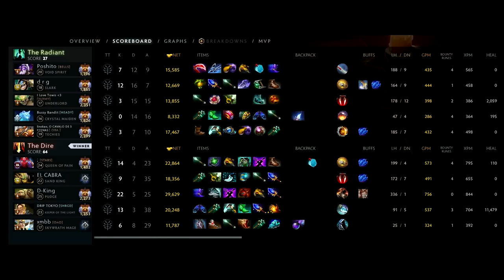Pudge Is Strong, Enemies Are Weak | Pudge Official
Pudge Is Strong, Enemies Are Weak